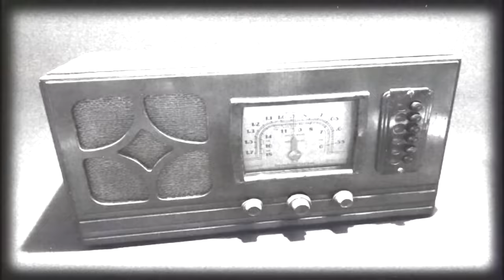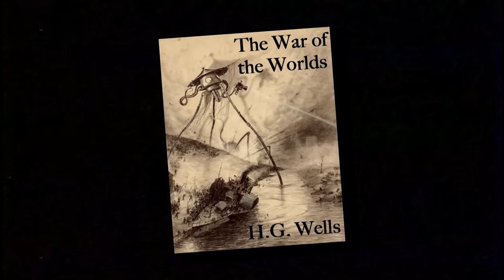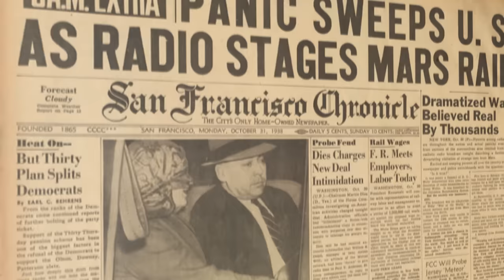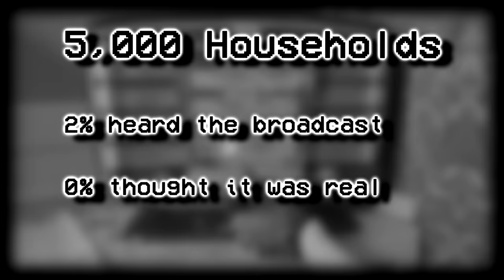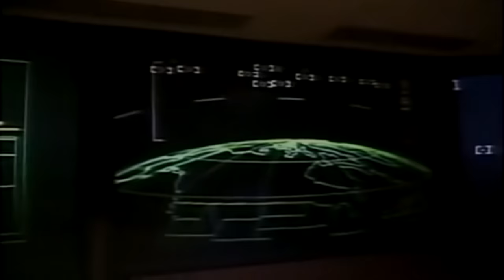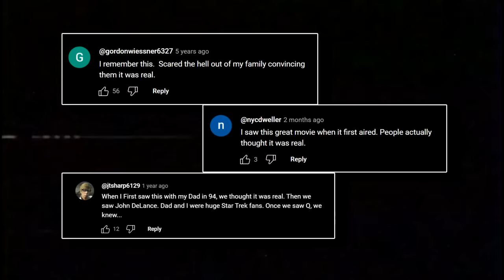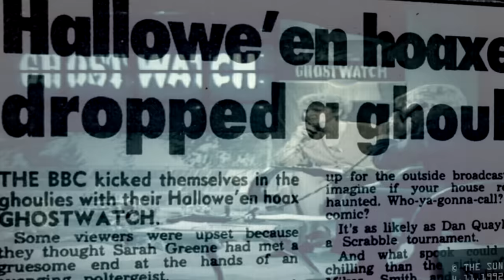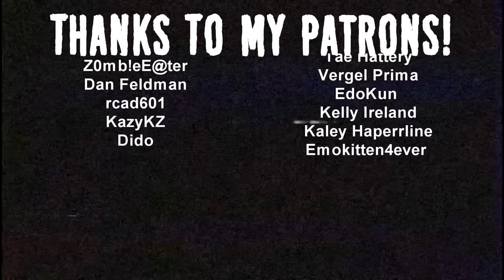Broadcasts That Caused Nationwide Panic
The analog horror series of today are well-known, but long before the genre became mainstream some TV stations broadcasted eerie programs that incited panic among many who watched in confusion. These are some of the most influential of those broadcasts.